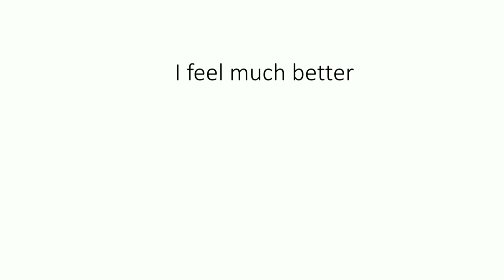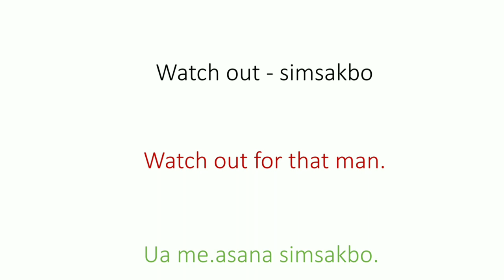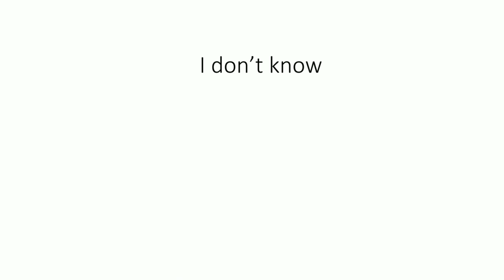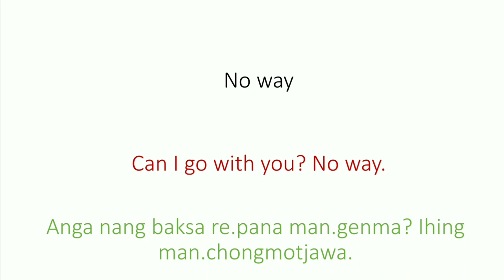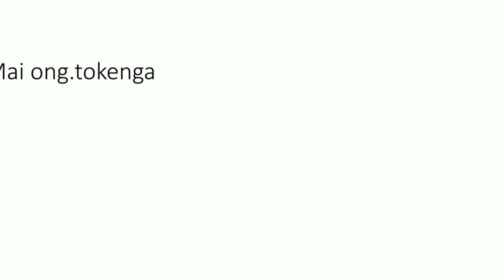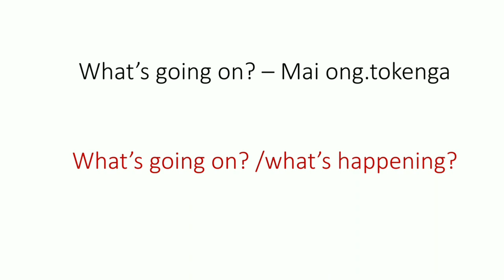Salantio jakkalani Ming 10 Phrase-rang | 10 phrases | Masiani TV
Ia video salantio jakkalani Ming 10 Phrase-rang ko maikai jakkala uani gimin tariaha.